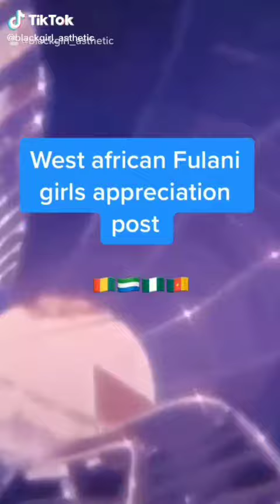Black Girls & Women Around The World ( African American Caribbean Afro-Latina & African)